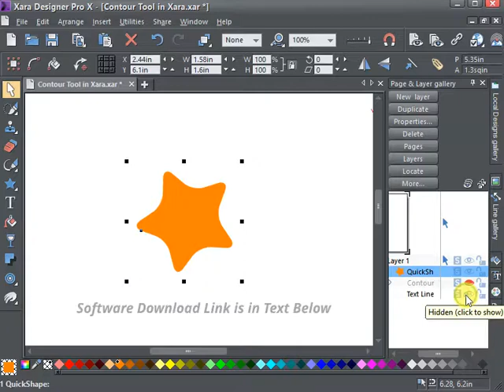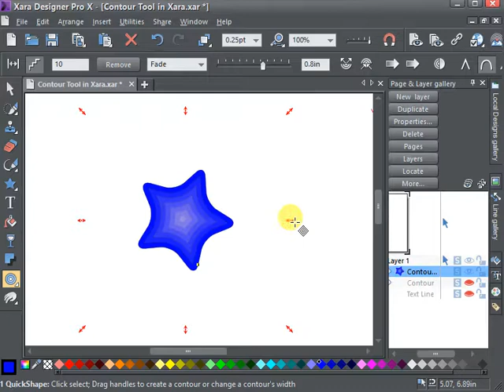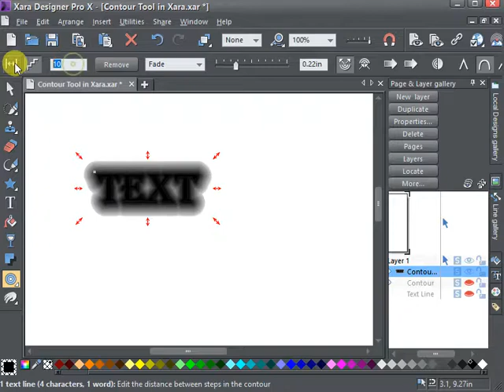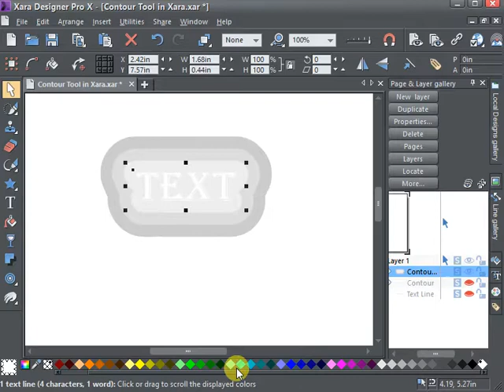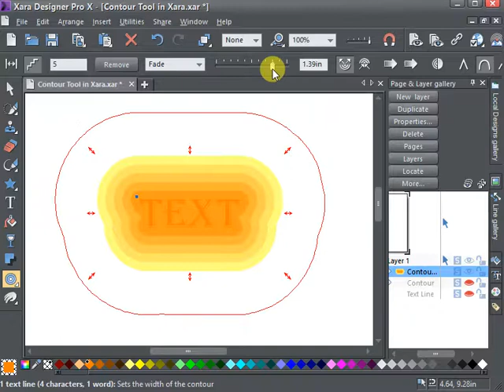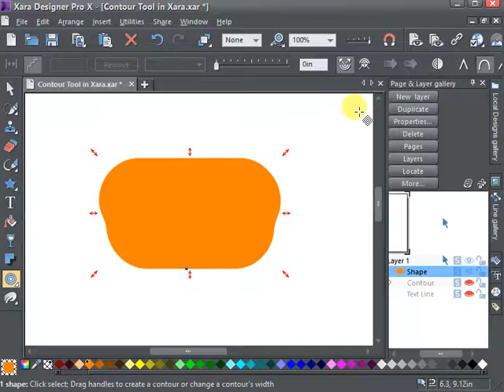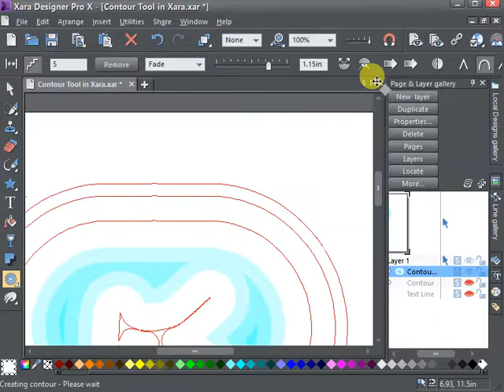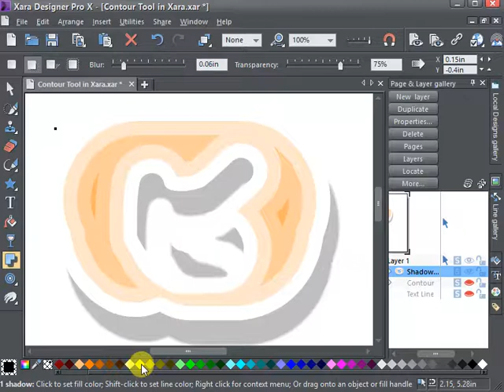Using Contour Tool in Xara Photograhpics Designer Pro Software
Xara PhotoGraphics Designer is an All-in-One Software that can be used for Photo Editing, creating Illustrations, 3D Graphics art, Vector art and it can even make websites and webpages with the ease of using a word editor.

Xara is very simple to use and very fast in performance.
This video is for educational purpose to displays how PhotoGraphics Software like Xara can be used to create Contours on Text and Objects or Shapes and tweak them in various ways. You can also read about Xara PhotoGraphics Designer Software reviews Xara Photographics Designer gives an artist the freedom to run his imagination wild and produce high quality graphics and animations in addition to editing photos and creating 3D graphics with just a few mouse clicks. The time required to become a master of using Xara PhotoGraphics software is probably the least when compared to other photo, graphics and vector software.

Creating Contour on text and shapes is so easy. Just click on the shape or text you want to create contour, then press the contour action tool in the left hand side vertical menu which looks like concentric circles and drag your mouse using any double headed arrows that is there around the text or the shape in the drawing area. That is all. Contour is there for you to tweak using the sliders and profiles in Xara. You can also use the other tools like eraser, shadow, rotate, flip, or any other action tool along with the contour tool to make the graphics or your choice using Xara PhotoGraphics Designer Pro. to learn more.